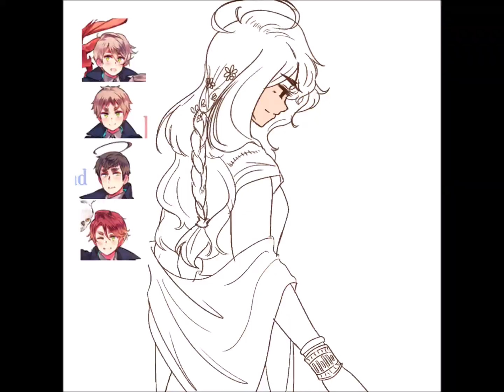Britannia | Hetalia Speedpaint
Even though I thought I was finished with drawing the ancients a while ago I just wanted to draw Britannia for once.
I do headcanon her to be more wild and free-spirited but she also has a soft side to her.
For her design I used a little detail of each of her kids:
-blonde hair (England, Wales)
-red tips (N. Ireland)
-big curl (Scotland)
-small ahoge/that little strand on the top of her head and the few soft curls in her hair, especially the left side (Wales)
-eyebrows and eyecolor (England)